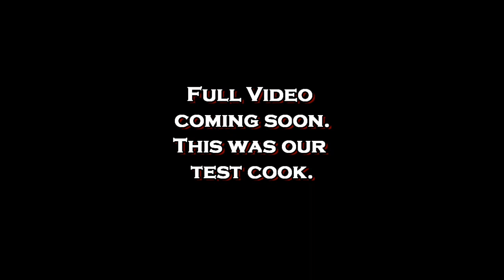DanDanNoodles | Shorts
A short preview of a restaurant recipe we've wanted to try at home for a long time.  Dan Dan Noodles are a popular Chinese dish and easy to make if you can source some authentic ingredients.

Channel(s) Mentioned in this video: N/A

This video features songs available under a Creative Commons “Attribution” license.

Note:  As an Amazon affiliate, if you purchase products or services through Amazon using any links provided on my videos, I may receive a small commission which will help support the channel at no extra cost to you.
Essayons Family Garden Amazon Shop